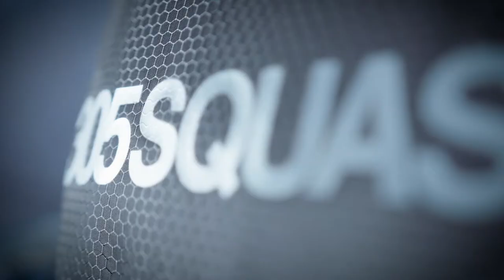305SQUASH Rackets, Luggage and Grips Launch Video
305SQUASH Rackets, Luggage and Grips Launch Video